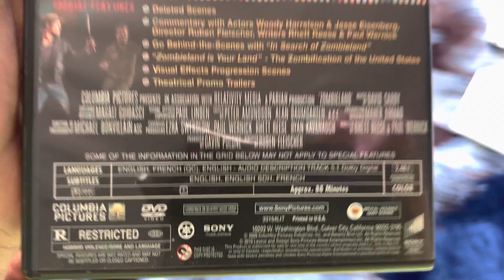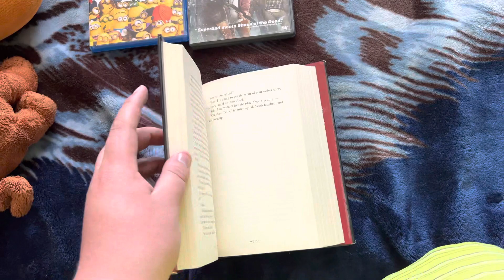Blu-ray/DVD/Book Update 9/15/2022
Titles Shown:

-Minions Blu Ray 3D
-Zombieland DVD
-Twilight Saga: Eclipse Book